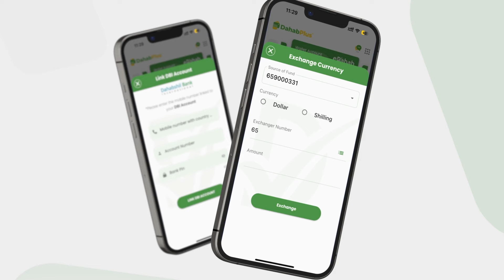Magaalada Hargeysa ayaa laga daahfurey meherada Al-Xuseini Supermarket.